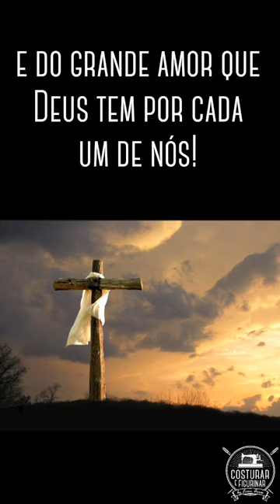Deus cuida de Ti! 🙏🙏🙏sextafeirasanta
Foto: Rick Schroeppel/Getty Images